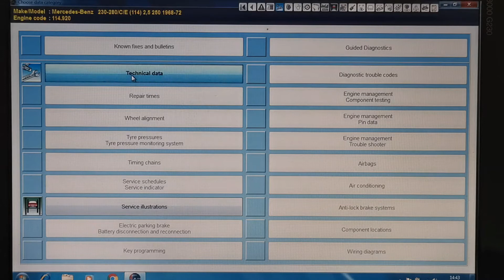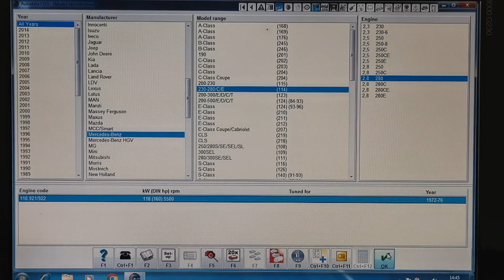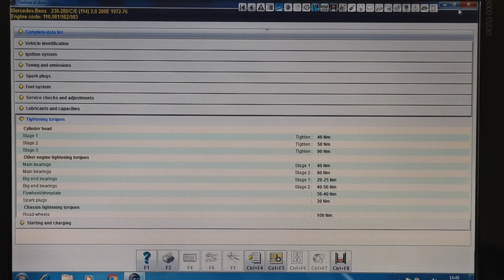MERCEDES 230/280 W114 TIGHTENING TORQUE SPECS